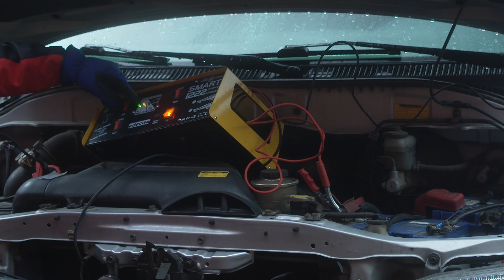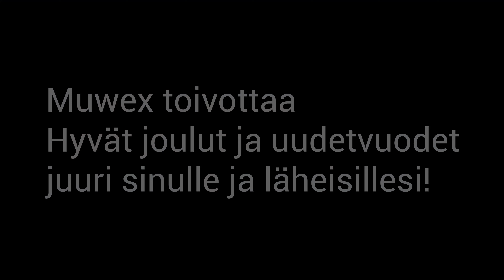Hiacen akut lataukseen - Muistakaa ladata akkuja - Hyvää joulua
Toyota Hiacen akut latinkiin (Bosch)! Muistutuksena myös, että muistakaa tekin latailla kerran kaks vuodes koneiden akkuja! Puimurinkin akku vielä pitääs lataa!
Toivotan täten myös teille ja teidän läheisille hyvät joulut!

FANIPOSTI OSOITETIEDOT ---
Miika Soini
Poste restante
61550 Orismala

FANITUOTTEITA!!! ---
Printmotor on parempi!